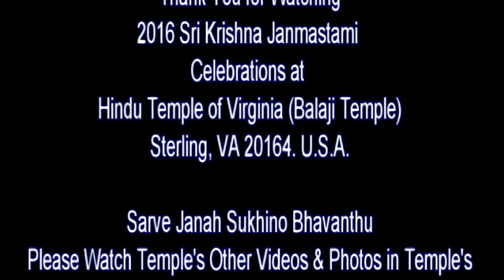08-25-2016, Sri Krishna Jayanthi Festival Celebration & Sambaralu @ HTVA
2016 Sri Krishna Jayanthi (Krishnastami) Festival Celebration and Sambaralu at Hindu Temple of Virginia (Balaji Temple), Sterling, VA 20164. U.S.A. on August 25, 2016.